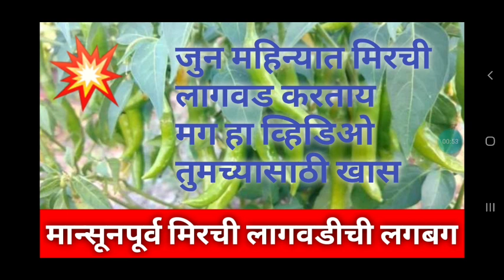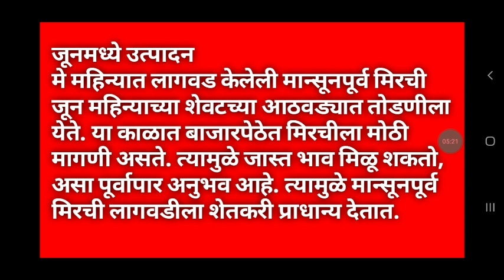मान्सूनपूर्व मिरची लागवडीची लगबग | mirchi lagwad | chilly farming start in June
नमस्कार ,
या युटूब मध्ये मी तुम्हाला सरकारी GR & TECHNOLOGY विषयी माहिती देणार आहे. सरकारी नवीन योजना काय आहेत त्या मी तुमच्यापर्यंत पोहचवण्याचा प्रयत्न या युटूब चॅनेल च्या माध्यमातून करणार आहे, जर तुम्हाला नवीन माहिती पहायला आवडत असेल तर तुम्ही या माझ्या GR&TECHMARATHI या युटूब चैनल ला सहकार्य करावे हि नम्र विनंती आहे.
धन्यवाद.